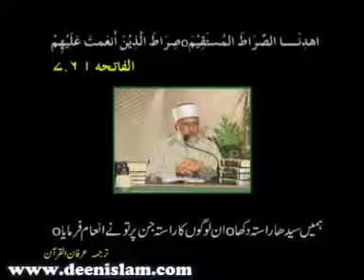(10) JO ALLAH USKE RASUL KI ITAAT KARE INAM YAFTA BANDDO KI SOHBAT PALEGA